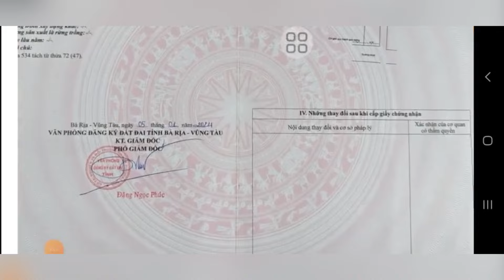ANH BÌNH GIẢM MẠNH LÔ GÓC HAI MẶT TIỀN ĐƯỜNG NHỰA,KINH DOANH BUÔN BÁN,SÁT QL55. GIÁ CHỈ CÒN 1ty850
CHỦ KẸT GỬI BÁN GẤP LÔ ĐẤT GÓC HAI MẶT TIỀN ĐƯỜNG NHỰA THÔNG THUỘC XÃ BƯNG RIỀNG HUYỆN XUYÊN MỘC BRVT.
NẰM TRONG KHU DÂN CƯ ĐÔNG ĐÚC GẦN TẤT CẢ CÁC TIỆN ÍCH XUNG QUANH NHƯ TRƯỜNG HỌC CHỢ ỦY BAN NHÀ THỜ ⛪️
VỪA Ở VỪA KINH DOANH BUÔN BÁN ĐÂU TƯ TỐT
GẦN BIỂN HỒ CỐC, BIỂN HỒ TRÀM,GẦN KHU DU LỊCH SUỐI NƯỚC NÓNG BÌNH CHÂU
TỔNG DIỆN TÍCH NGANG 9,8M DÀI 30M ,CHỦ ĐÃ LÊN 80M THỔ CƯ,XÂY DỰNG TỰ DO
GIÁ CHỈ CÒN 1TY850TR
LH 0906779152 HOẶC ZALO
DẮT XEM ĐẤT GẶP TRỰC TIẾP CHỦ LÀM VIỆC NHÉ